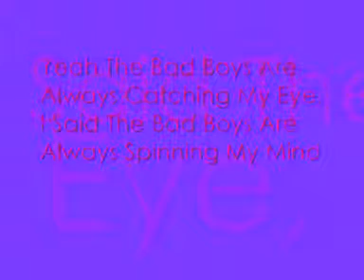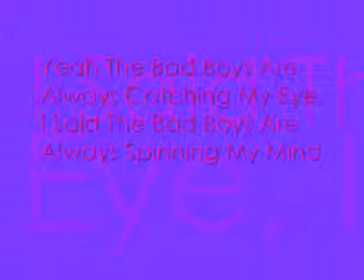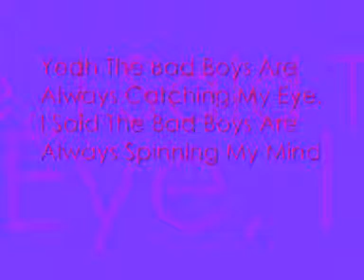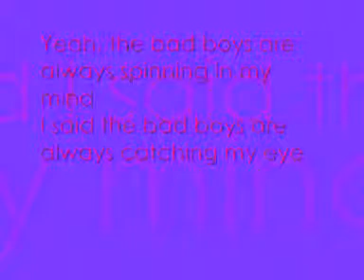bad boyss alexendra burke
sorry i no that want very gurd :L x